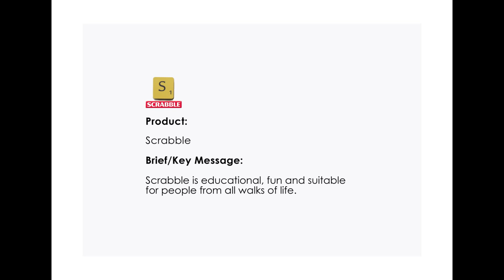Pendoring 2015 Finalist in Truly SA Student Category - Scrabble Corrugated Iron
Art Director: Lizandri van de Merwe
Copywriter: Yenani Madikwa

Lecturers: Linda Rademan & Elane Goosen